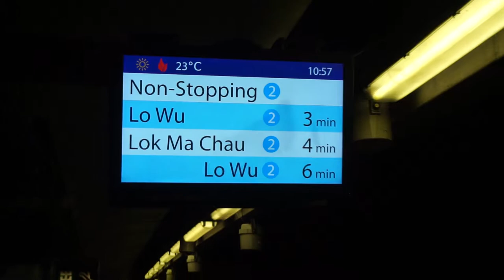韶山8-0156(廣鐵廣段)牽引Z804次廣九直通車北上經過旺角東站 SS8-0156 Locomotive with KCThrough Train at Mongkok East Station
Oct.22nd,2017 10:59,Shooting at Mongkok East Station Platform 2.
Oct.22nd,2017 10:59,拍攝於旺角東站二號月台.
Shooting Device:Sony Alpha 6000(ILCE-6000)
拍攝設備:Sony Alpha 6000(ILCE-6000)